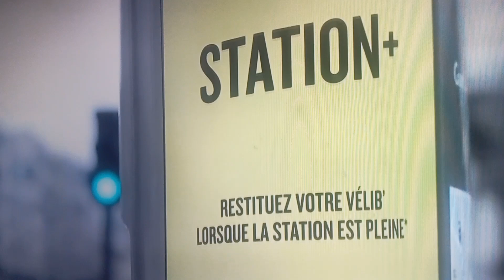Paris en Bicicleta ! Junio 2024